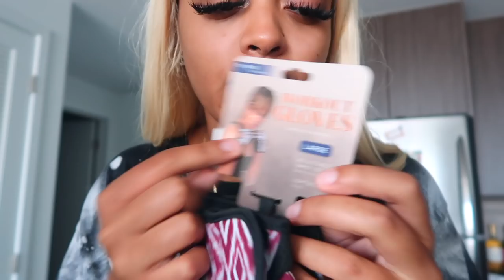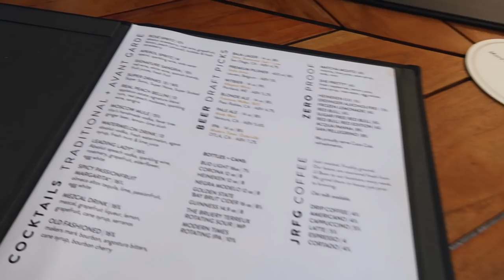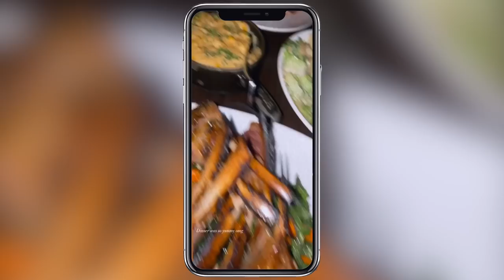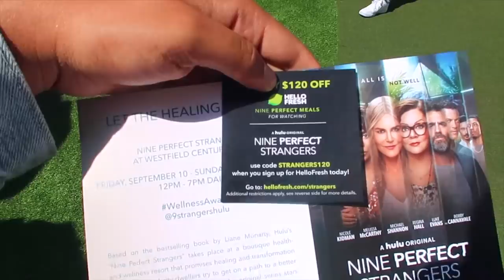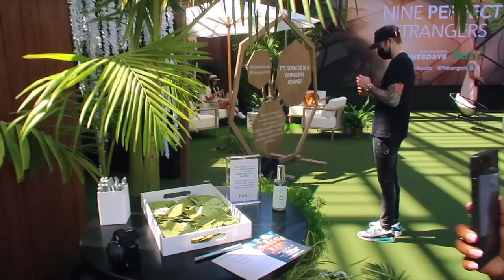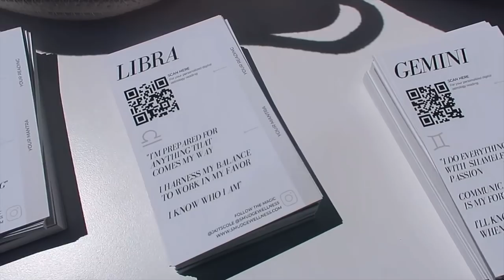WEEKLY VLOG 21 | CELEBRATING A BIRTHDAY, SHOPPING ON RODEO + DINNER AT STK!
LA Lash tech: @lashedbysweetz on Instagram

~ AMAZON FAVORITES~

WORKOUT SETS: